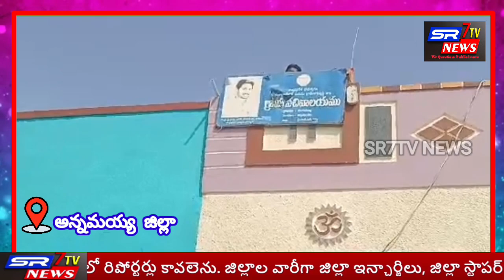చిన్నమండెం మండలం దేవగుడిపల్లి గ్రామం సచివాలయ సిబ్బందితో మా ప్రతినిధి ముఖాముఖి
అన్నమయ్య జిల్లా చిన్నమండెం మండలం దేవగుడిపల్లి గ్రామం సచివాలయ పరిధిలో రాష్ట్ర ముఖ్యమంత్రి వైయస్ జగన్మోహన్ రెడ్డి గారు నవరత్నాలలో భాగంగా అందిస్తున్న సంక్షేమ పథకాలు అభివృద్ధి కార్యక్రమాలు ఎలాంటి ఫలితాలను ఇస్తున్నాయి అనే విషయమై సచివాలయ సిబ్బందిని సంప్రదించి తెలుసుకోవడం జరిగినది పై విషయాలపై సచివాలయ సిబ్బంది వివరణ ఇస్తూ ముఖ్యమంత్రి వైయస్ జగన్ మోహన్ రెడ్డి గారు సచివాలయ వ్యవస్థను అమలు చేసి నిరుద్యోగులకు ఉద్యోగ అవకాశాలు కల్పించి సచివాలయ వ్యవస్థ ద్వారా ప్రజలకు చేరువగా వాళ్లకు కావలసినటువంటి ప్రతి ఒక్క సేవను వాళ్ల ముంగిట అందజేయడం జరుగుతున్నదని తెలియజేశారు గ్రామ పరిధిలో 317 మందికి వైయస్సార్ పెన్షన్ కానుక స్కీమ్ ద్వారా అందజేయడం జరుగుతున్నదని అలాగే వైయస్సార్ చేయూత పథకం ద్వారా 197 మంది లబ్ధి పొందుతున్నారని అలాగే విద్యాదేవైనా వసతి దీవెన స్కీం ద్వారా 60 మందికి లబ్ధి చేకూరుతున్నదని వైయస్సార్ వాహన మిత్ర స్కీం ద్వారా పదిమంది లబ్ధి పొందుతున్నారని అలాగే వైయస్సార్ కాపు నేస్తం పథకం ద్వారా మూడు మందికి లబ్ధి చేకూరుతున్నదని వైయస్సార్ నేతన్న నేస్తం స్కీం ద్వారా పదిమందికి లబ్ధి చేకూరుతున్నదని అలాగే అమ్మ ఒడి పథకం ద్వారా 200 మందికి లబ్ధి చేకూరుతున్నదని వైయస్సార్ రైతు భరోసా పథకం ద్వారా 560 మందికి లబ్ధి చేకూరుతున్నదని తెలియజేశారు ఇంకా మరింత సమాచారం వీడియో రూపముగా తెలియపరచడమైనది
ఆర్ వి కృష్ణారెడ్డి రిపోర్టర్ రామాపురం మండలం అన్నమయ్య జిల్లా